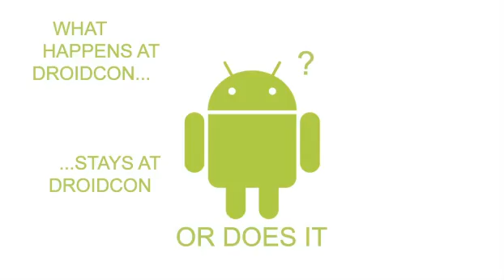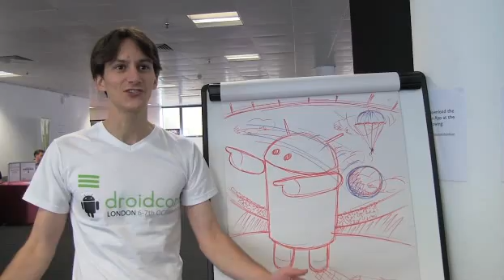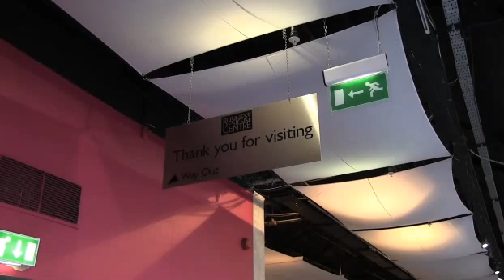Droidcon UK 2011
Droidcon UK 2011, around 800 delegated deccended on London Business Centre in order to take part in a community lead annual event aimed at developer and businesses working in or around Android platform.